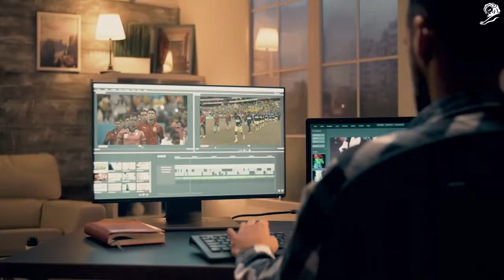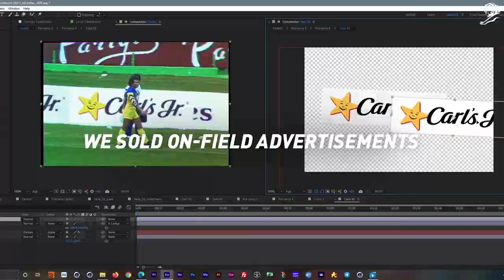Corona: The Match of Ages (Cannes Advertising Festival 2021) (Film Silver Lion)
2021 was a strong year at Cannes with several very strong campaigns vying for the top awards. Even the bronze lions in film were very strong at this festival, which isn't always the case.

Go to our 2021 Cannes playlist to see all of the winners, or visit our website at the top of the description to read our analysis of the very best pieces of work from this year.